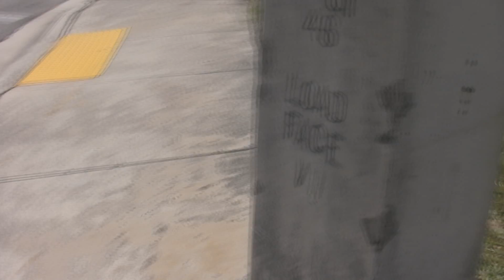I Wanna Go To The Beach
We wanted to ride to the beach...so we did that 24 Mile ride. It turned out to be pretty fun, actually amazing.